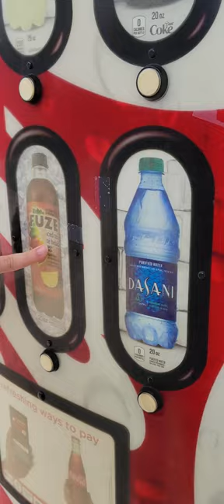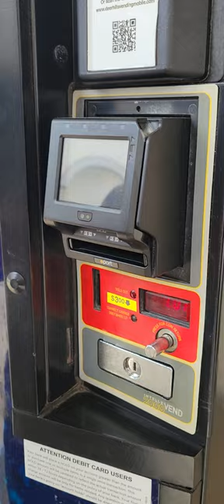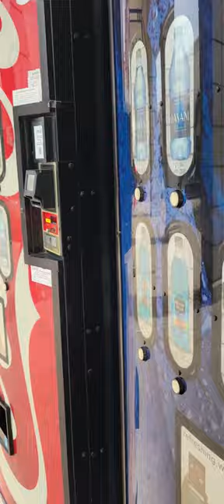Dasani Vending Machine @ Tanger Deer Park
Minute Maid Blue Raspberry - 240 Calories